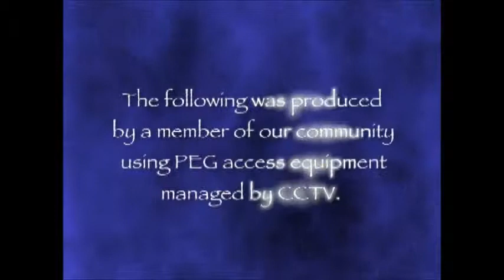VW Drag Race 2009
Section of me 3:00 to 3:15 in the video.
My last drag race before I got paralyzed. Driving a 1987 Volkswagen Golf 1.8 SOHC

Video taken by Dan Dalke who filmed for Salem, Oregon CCTV *Thanks brother